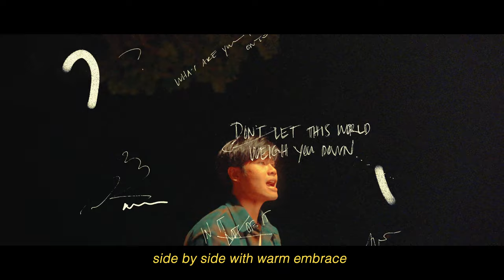ALL NIGHT - Jon James ft Joshua Peter (Official Music Video)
The official music for Jon James - All Night (ft Joshua Peter)

:) Help share and spread the video to your friends if you vibe with the song and music video :D

Verse:
I’ve been thinking about you
the way you stop and stare
at the flowers on the road side
that we pass
Take your picture without you
even know(knowing that) im there
i know ill be looking at them when
youre far away my dear

Pre Chorus:
Lately I (lately I)
I can see (I can see)
spending nights alone with you
dancing to our favorite tunes

Think that I (think that I)
I believe (I believe)
that we can spend all of our days
side by side with warm embrace

Chorus:
Baby, i know you're the only one,
the person that i want hold tight ( all night x2 ) long,
i’ll wait, wait for you from dusk till dawn,
no other one to hold tight ,
cause youre my only one ( my babe )

Verse 2 Joshua:
hey baby
im wondering if youre home
Ive been thinking about you, all day, all night.
maybe I can bring your favorite food alright

i dont know if i could ever lose this sight
hoping one day i can walk with you down the aisle (yeah)
and you’d be my Lady
Forever and ever
you make me crazy girl